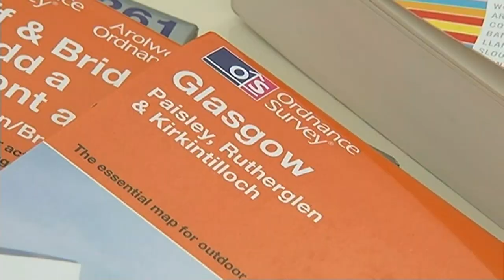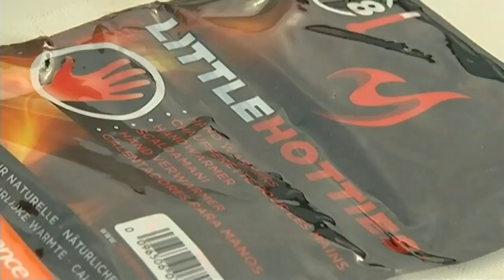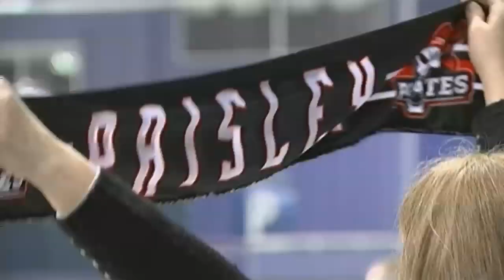Fear and Loathing in Paisley: where the SNP could topple Labour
In the run-up to the general election, Michael Crick begins his grand tour in Paisley and Renfrewshire South, with some style hints from gonzo writer Hunter S Thompson.